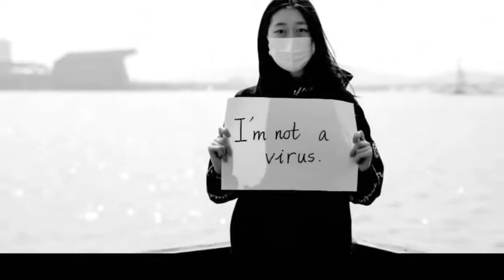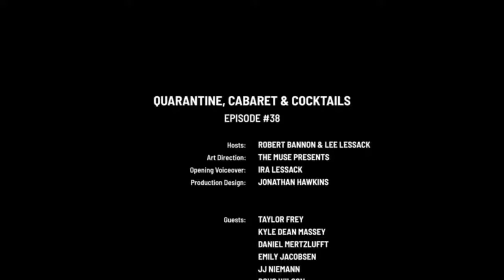Quarantine, Cabaret & Cocktails - Episode #38 with Kyle Dean Massey, Taylor Frey, & Rataouille Cast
Hosts:  Robert Bannon & Lee Lessack
Guests:  Kyle Dean Massey & Taylor Frey PLUS TikTok sensation, Dan Mertzlufft (Ratatouille The TikTok Musical) JJ Newman, and Emily Jacobsen!